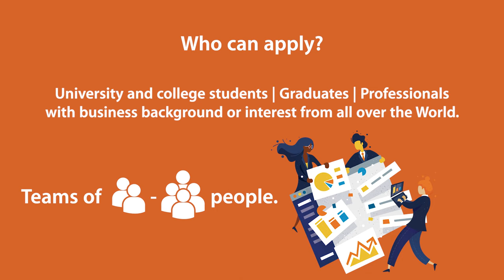NIBS International Business Simulation Competition 2022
Are you up for a virtual business challenge? Do you have an affinity for learning while playing? If you do, this 3-round online competition with the EcoSim TechCo business simulation is for you!
Try yourself against international competitors as leader of a game software company, investing 2 hours only per week!
The competition is open to anyone (students, graduates, professionals), teams of 2-4 people can join.